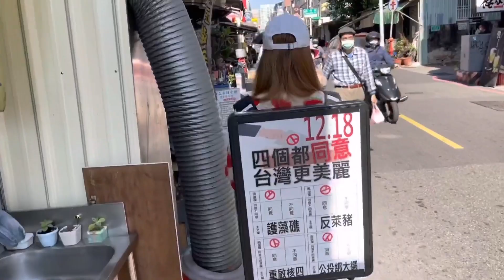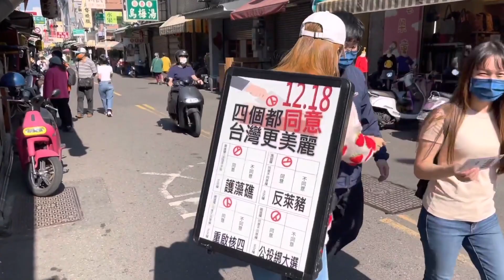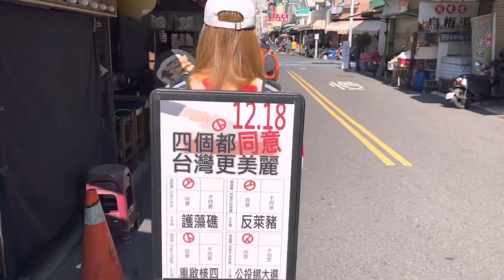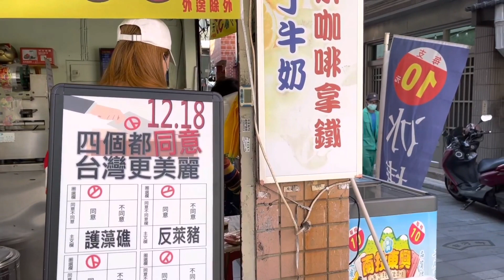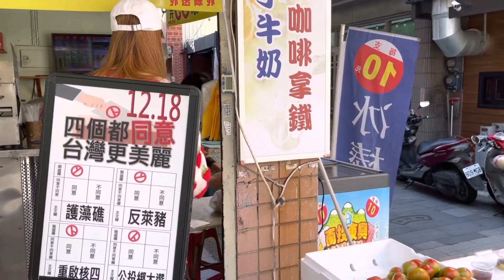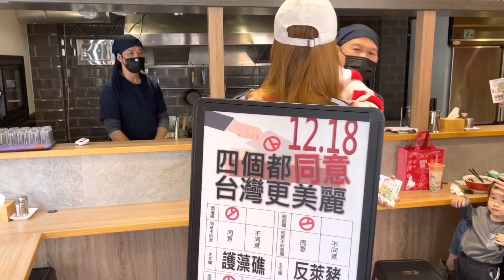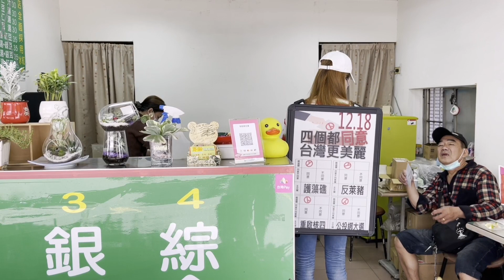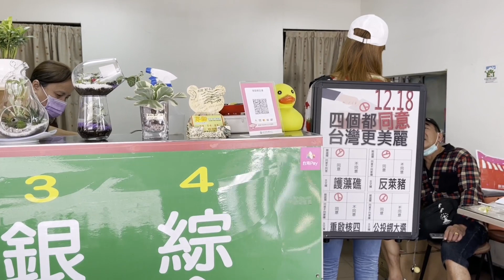在台南最綠的地方發傳單￼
鈞鈞廣播
Firstory👉